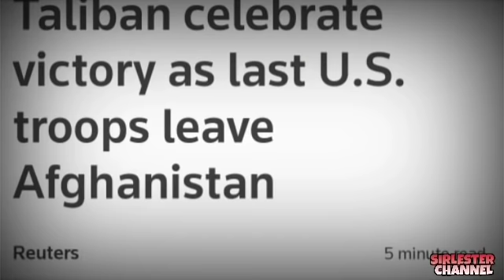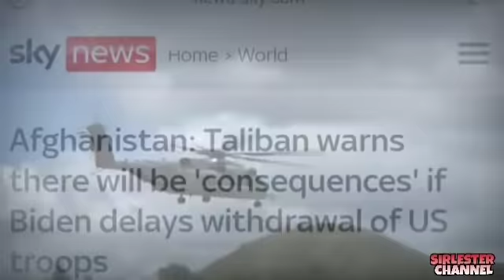UPDATE! Umalis Na Ang Unit-Ed Sta-tes! | sirlester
Para sa iba pang  kaalaaman story, Just check my Channel. 😍

Related Channel:
JP Amazing stories
Kaalaman
Clark TV
Kaalaman Story
makitrip
terong explained
ser alainee